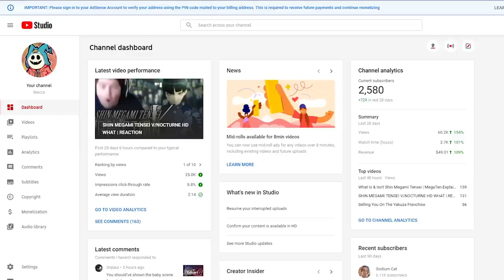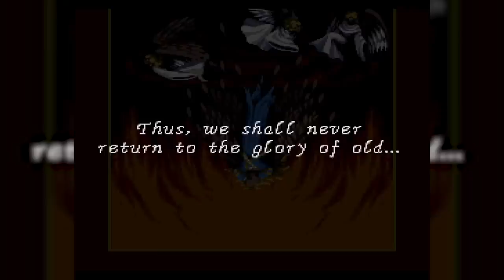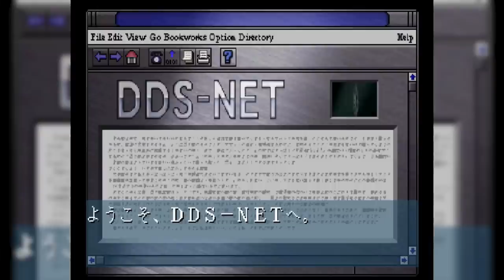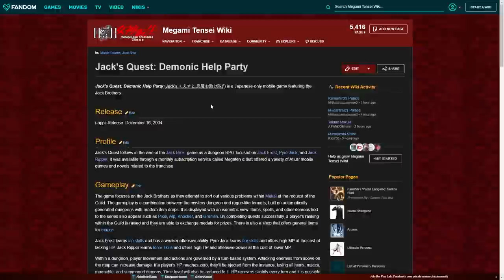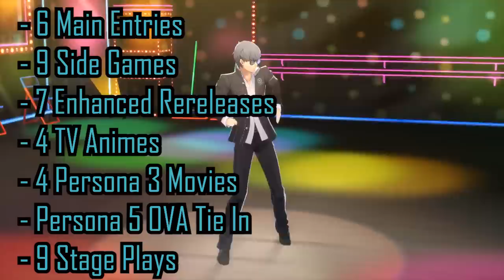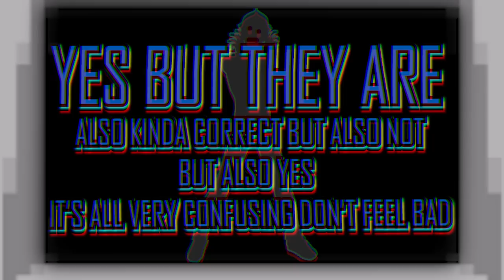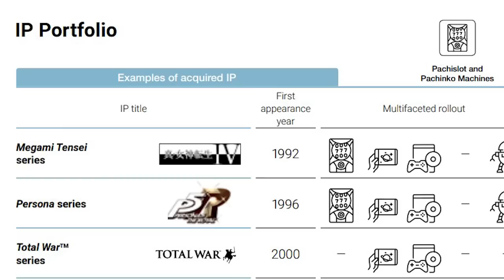What Is & Isn't Shin Megami Tensei | MegaTen Explained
Shin Megami Tensei is a franchise with a lot of history, but due to a number of factors, it has become an incredibly confusing franchise. Is Persona SMT? Is Devil Survivor SMT? Is SMT SMT? Why is this so confusing in the first place? Well, I hopefully will be able to clear all of it up for you.

Special thanks to Somasr64 & Battlestimulus for helping me find footage of the original Megami Tensei OVA!

Time Stamps
0:00 Cold Open
0:28 Intro
1:17 Megami Tensei
8:14 Shin Megami Tensei
15:13 Last Bible
16:24 Majin Tensei
17:25 Devil Summoner
20:54 Jack Bros
23:04 Persona
26:33 Devil Children
28:51 Digital Devil Saga
31:18 Devil Survivor
34:10 The Answer
38:52 Outro & Last Few Questions